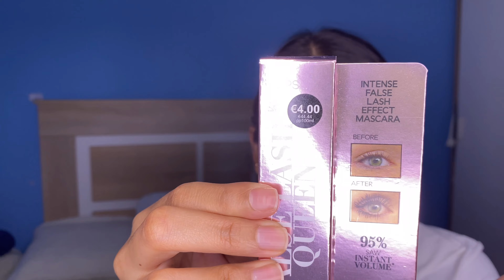RIMEL DE PRIMARK FALSE LASH QUEEN MASCARA